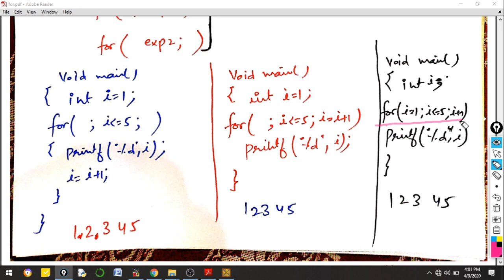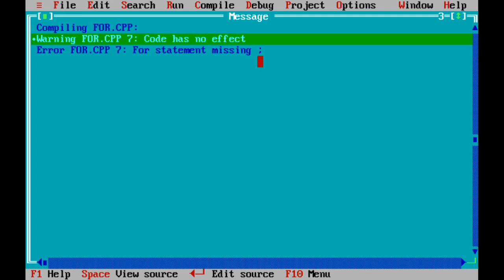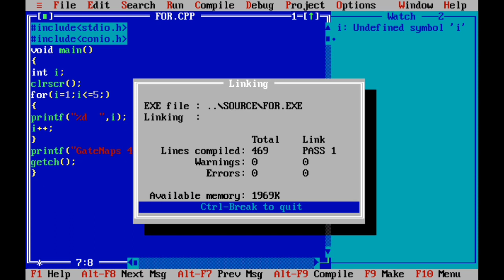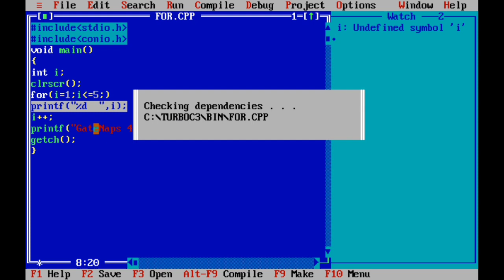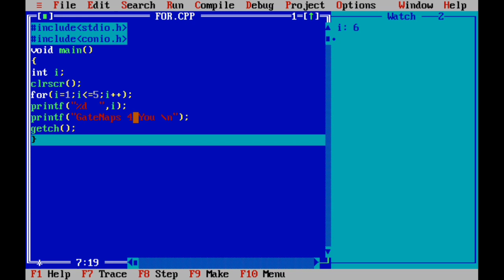5.5 For Loop in C language || For loop syntax and with program explanation